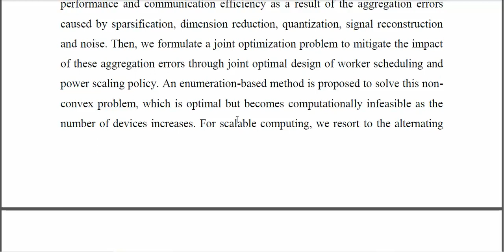1 Bit Compressive Sensing for Efficient Federated Learning Over the Air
1 Bit Compressive Sensing for Efficient Federated Learning Over the Air
IEEE PROJECTS 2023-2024 TITLE LIST
From Our Title List the Cost will be,
Python=4500/-
Mininet=5000/-
Dot Net Project =2500/-
Java Project=2500/-

Support Including Packages
* Complete Source Code
* Complete Documentation
* Complete Presentation Slides
* Flow Diagram
* Database File
* Screenshots
* Execution Procedure
* Video Tutorials
* Supporting Softwares

Support Specialization
* 24/7 Support
* Ticketing System
* Voice Conference
* Video On Demand
* Remote Connectivity
* Document Customization